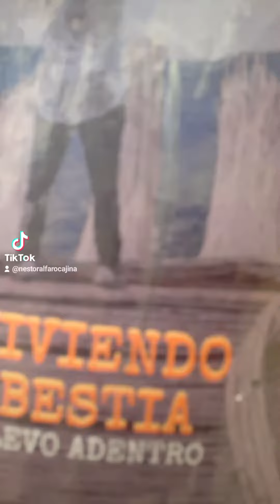Libro Evocando Mi Propio Yo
Lo puede obtener desde este enlace